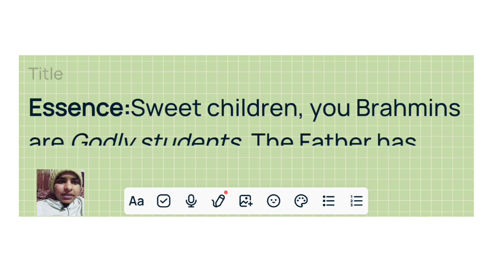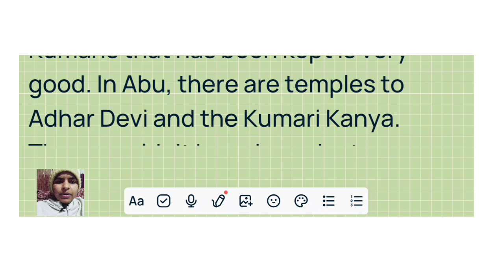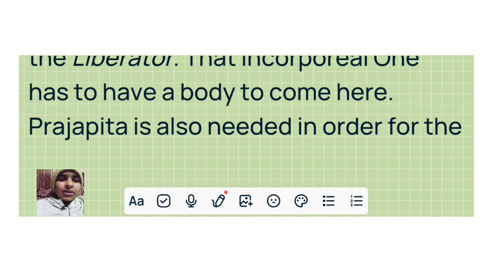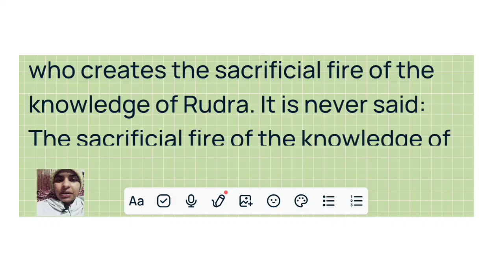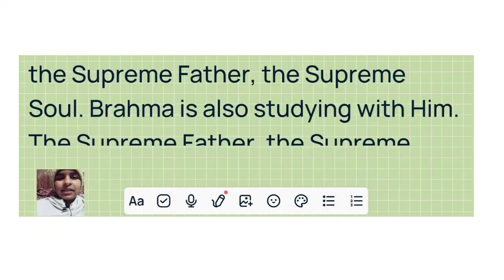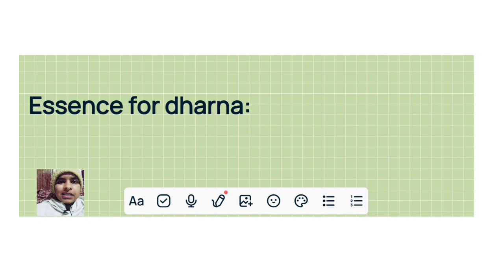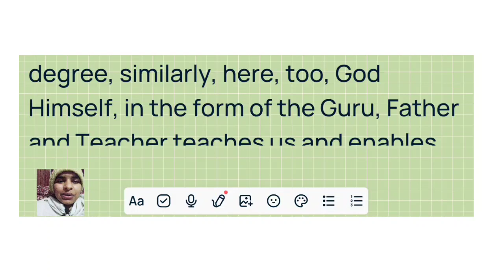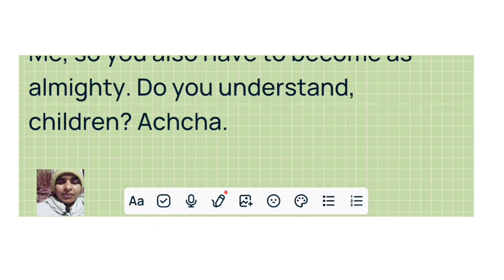Murli in English 08 February 2023